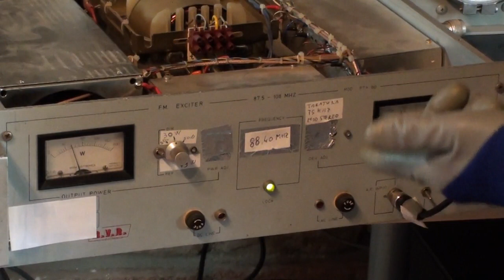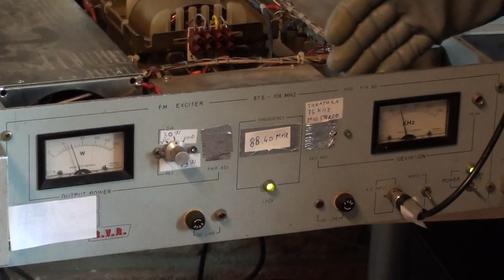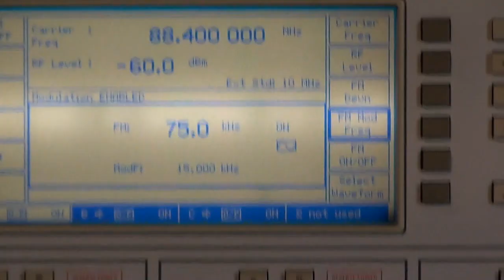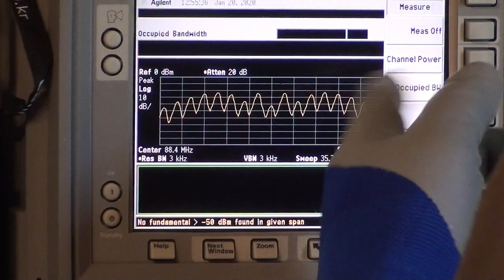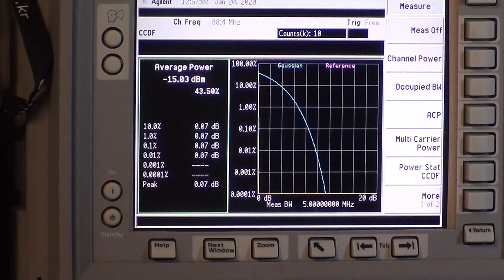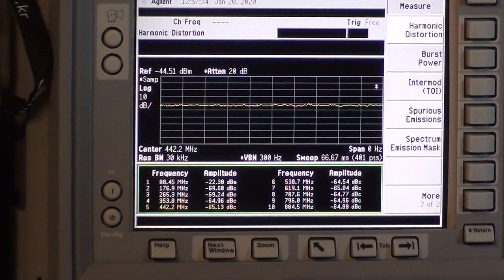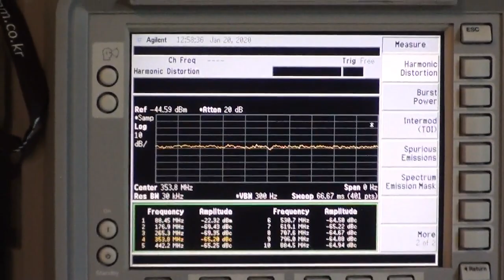Taratura deviazione trasmettitori FM RVR Tex 80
Taratura della deviazione di un trasmettitore radio FM, utilizzando il generatore Marconi con nota fissa di 15KHz e tensione sotto carico di 0,77V (0dBu).